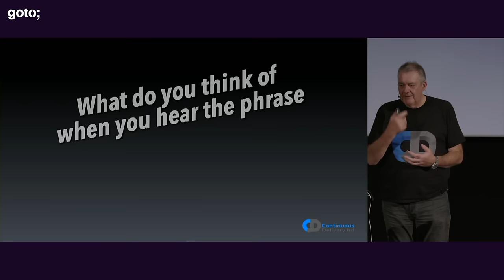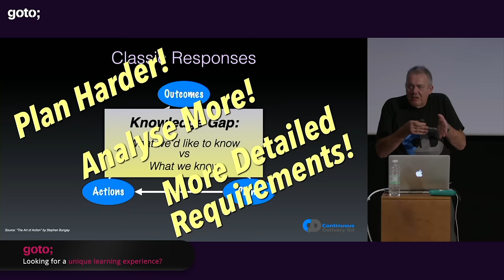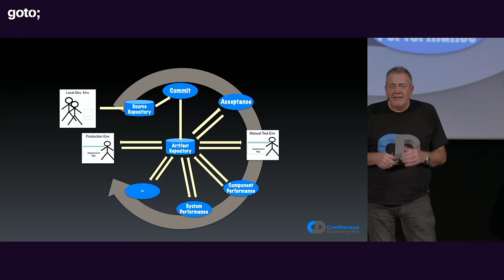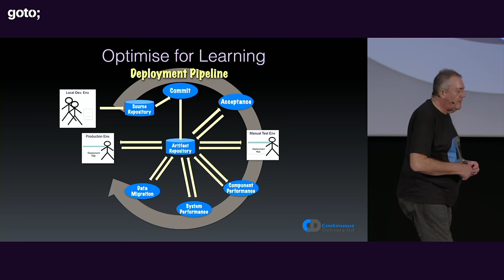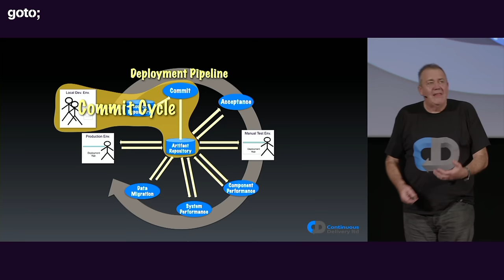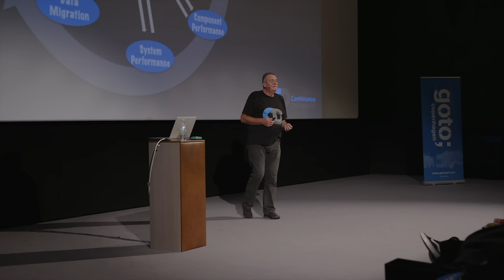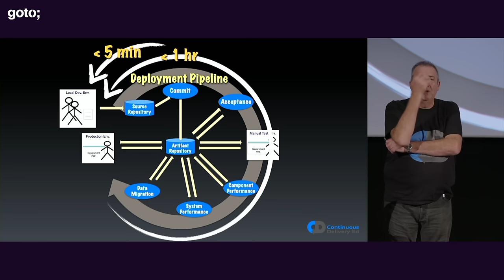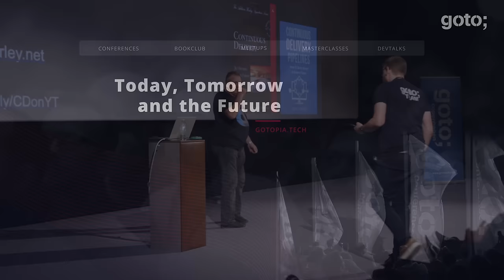Continuous Delivery Pipelines: How to Build Better Software Faster • Dave Farley • GOTO 2021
ABSTRACT
Deployment Pipelines are central to a Continuous Delivery approach. They represent an organising principle for the automation of large parts of our development and deliver process. We optimise for fast, clear feedback to help sustain a development team’s ability to make progress with high confidence. Like many ideas that become well know though, they are often misinterpreted.
A Deployment Pipeline is much more than your build script, its more specific than that, It is much more than an automated deployment tool. A Deployment Pipeline is the definitive statement on the releasability of your software.
Dave Farley invented the idea of ‘Deployment Pipelines’ so come along and hear what he has to say on what should, and what should not be in your Deployment Pipeline if you want to create better software faster [...]

TIMECODES
00:00 Intro
00:33 Continuous Delivery
03:42 The nature of the problem
07:45 Best way to reduce gaps
09:14 What determines releasability?
12:32 Confident to make progress
14:13 Optimize for learning
15:52 Managing complexity
19:02 Deployment pipeline
21:05 Commit stage
24:38 Acceptance stage
26:25 Optimize for speed
31:38 Better software faster
32:53 Outro